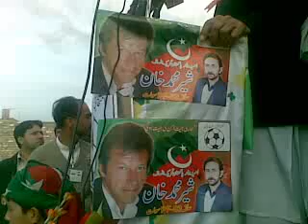IMRAN KHAN in swat sher khan shaheed home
from Hasham majid khan swat V President PTI PK 83